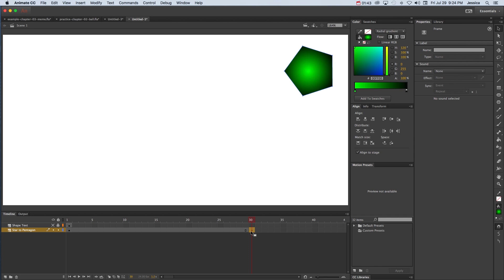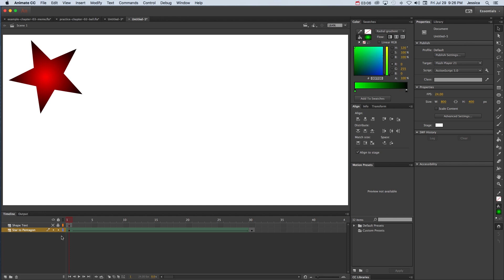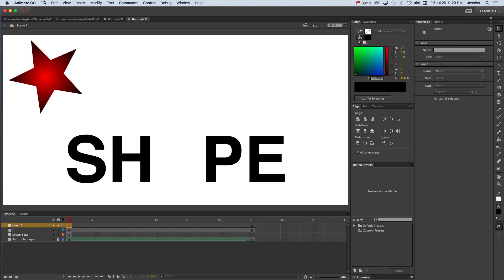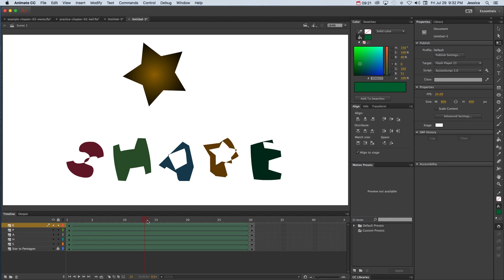Animate CC - Creating a Shape Tween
Learn how to create a basic shape tween in Adobe Animate CC and how to morph text into a shape tween.